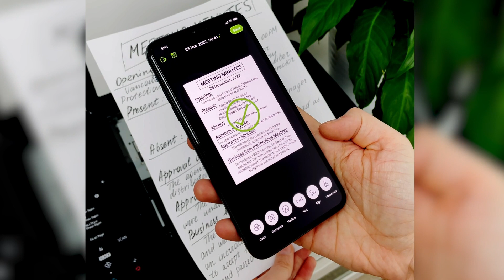My Scanner - Scan Documents, Annotate PDF and Sign - Try Now!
Scan documents to PDF, sign, annotate, save and share them with a few taps! Download for free in the App Store: